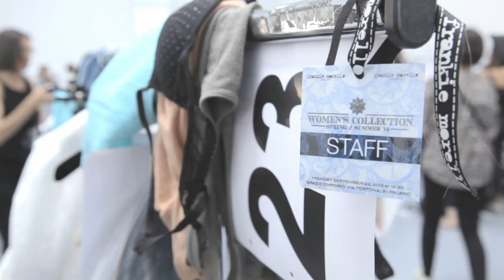Frankie Morello Backstage Women's Collection SS14